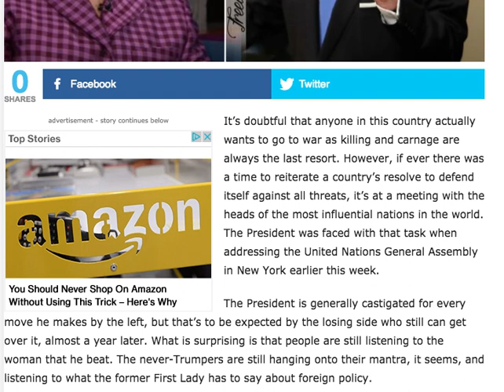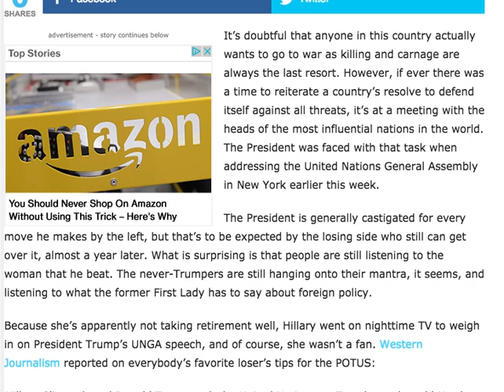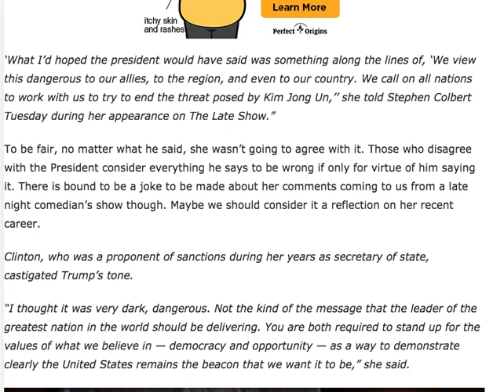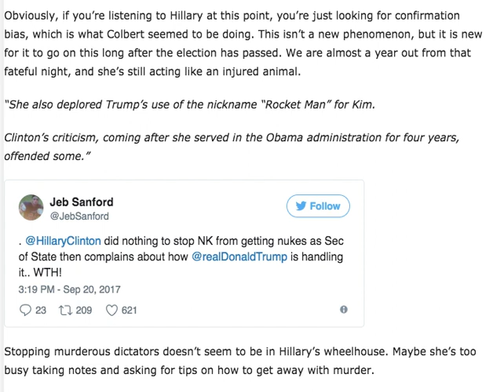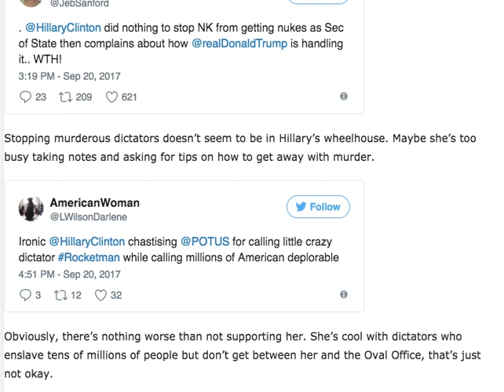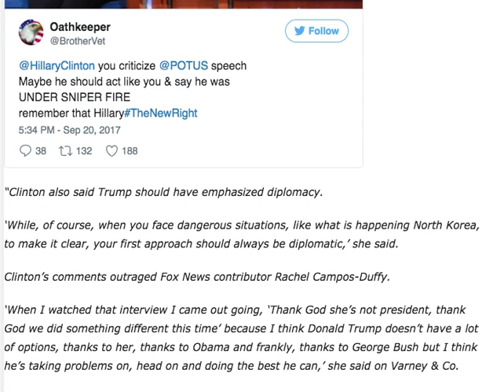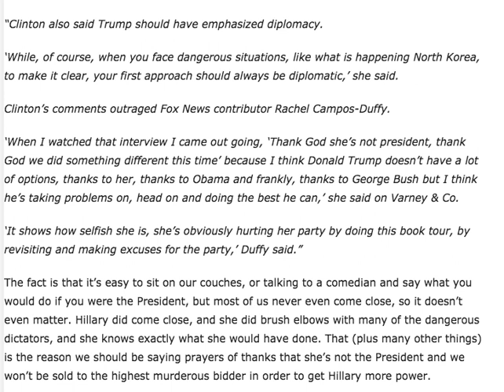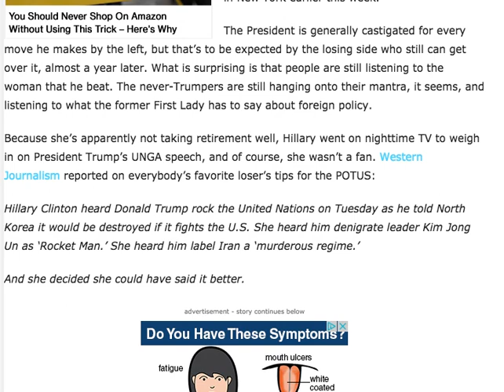WHILE TRUMP WAS GIVING A SPEECH AT UN LOOK WHERE HILLARY SHOWED UP TO STAB HIM IN THE BACK!